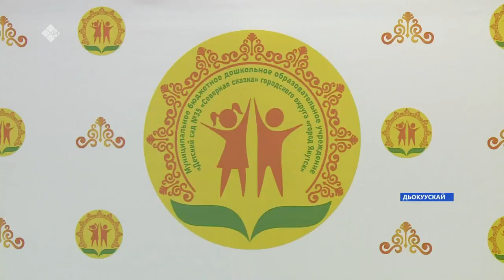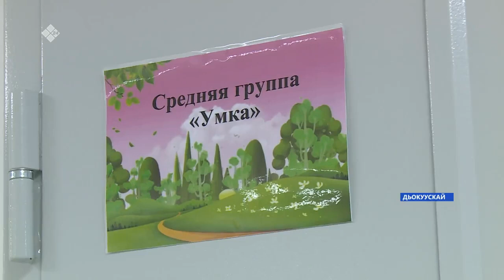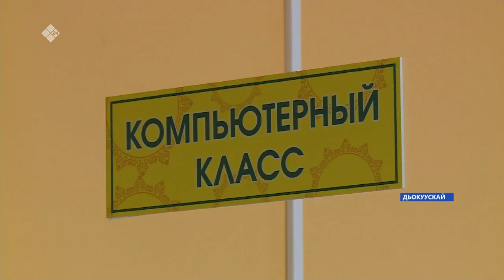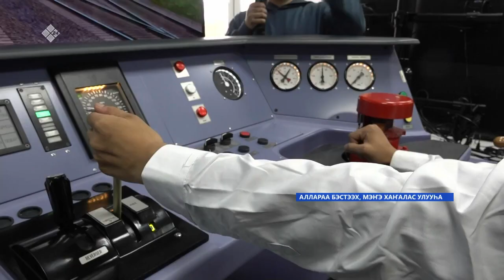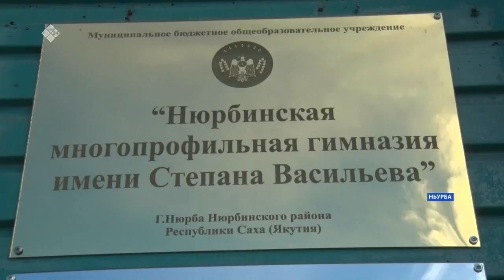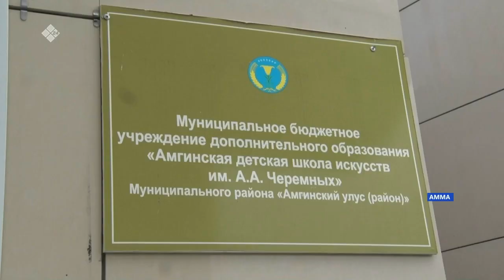«Саха сирэ» информационнай биэрии. Балаҕан ыйа 01 күнэ 20:30ч